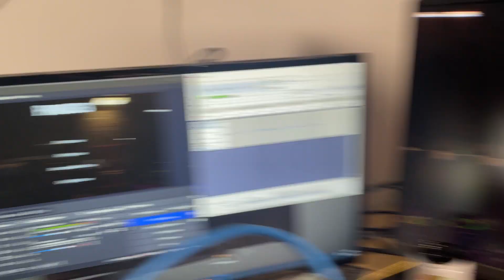DON'T BE SEEN OR BONNIE WILL KILL YOU...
This absolutely TERRIFYING version of FNAF Free Roam had me SCREAMING AND POOPING MY PANTS... Send help

(Taken down once we reach 100k subscribers, get it before we hit it!)